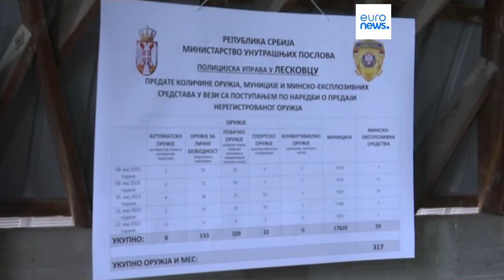Serbia | El gobierno requisa 13 000 armas que estaban en manos privadas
Entre las armas incautadas hay fusiles, ametralladoras e incluso granadas antitanque y lanzacohetes.